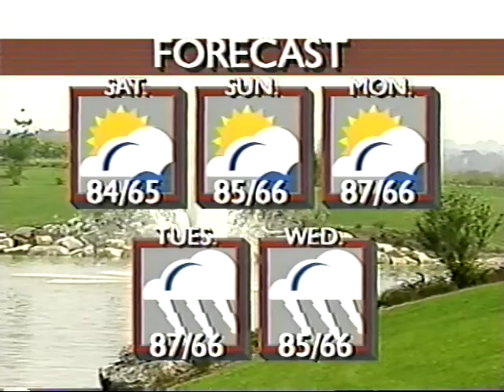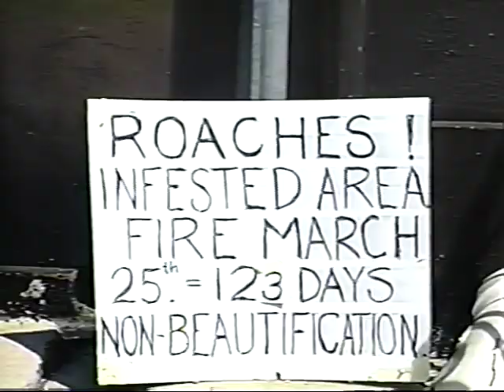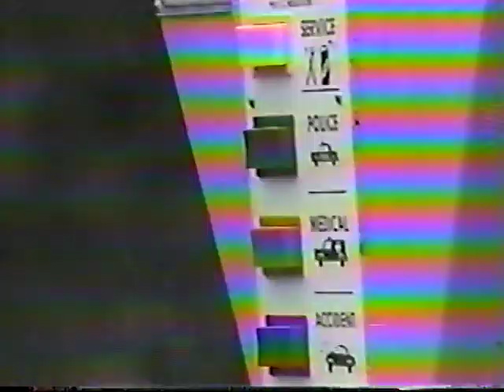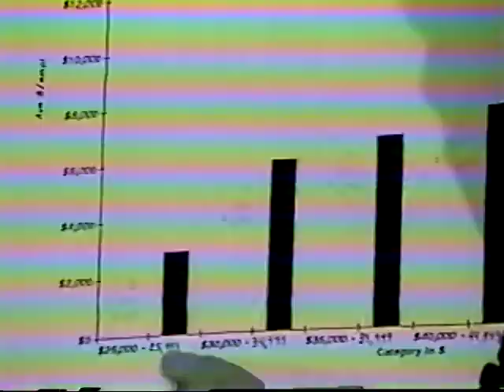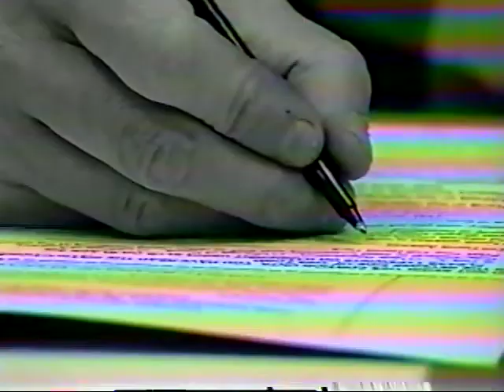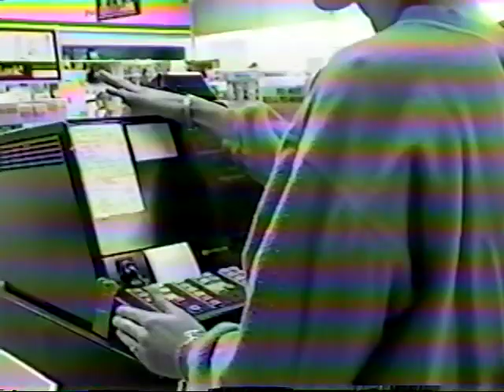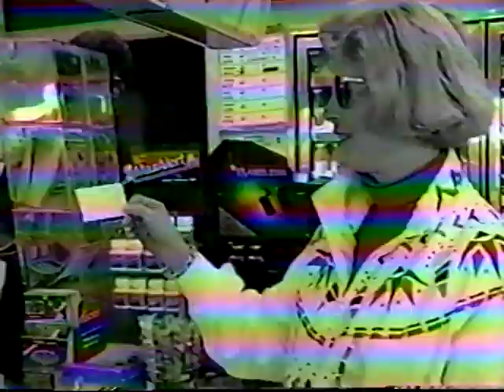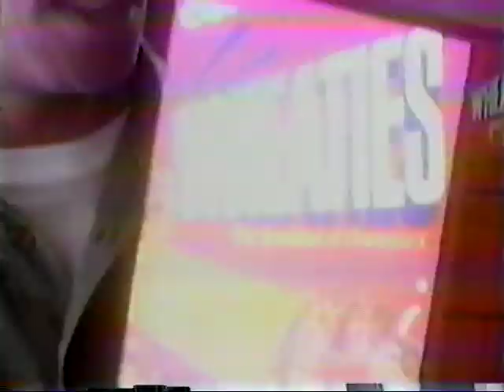Mike Rossi WLYH TV 15 (CBS)1994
Mike Rossi, news reporter and fill-in sports anchor at WLYH TV, Lancaster, Lebanon, Harrisburg, York PA.